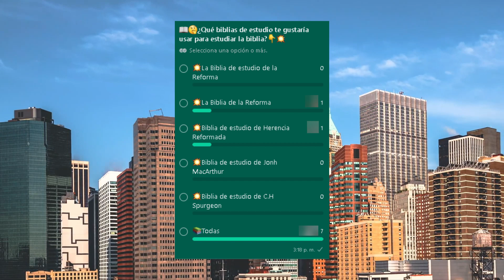estudio biblico de habacuc 3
CapCut Hice este increíble video en CapCut. Abre el enlace para verlo
material que utilizamos:
-biblia de estudio de la reforma
-biblia de estudio de herencia reformada